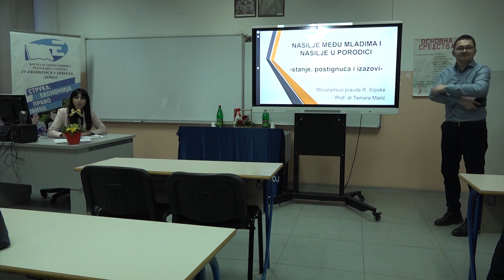U dobojskim školama savjetovanje o vršnjačkom nasilju 16. 03. 2024.